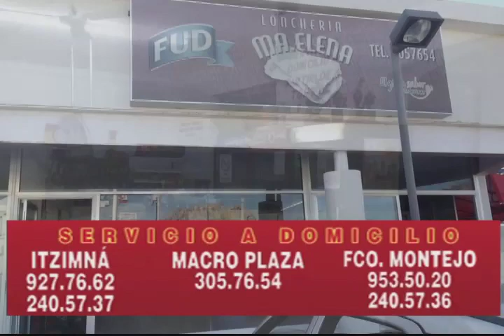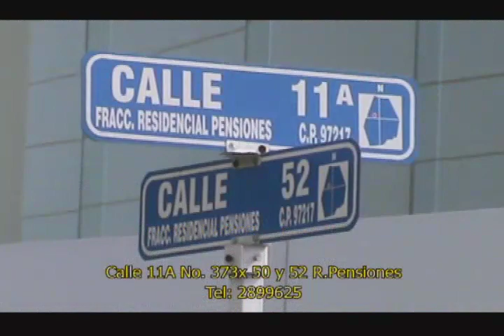A TIRO DE HIT - Emisión No. 140